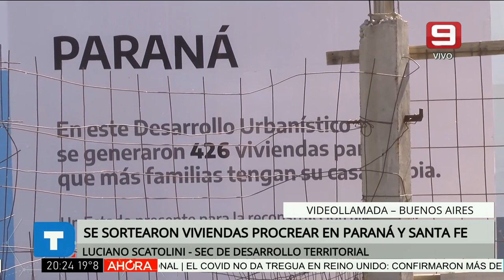Se sortearon las viviendas PROCREAR de Paraná